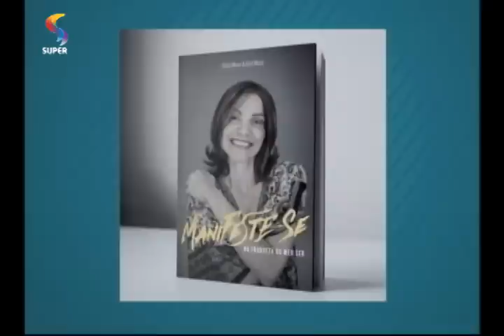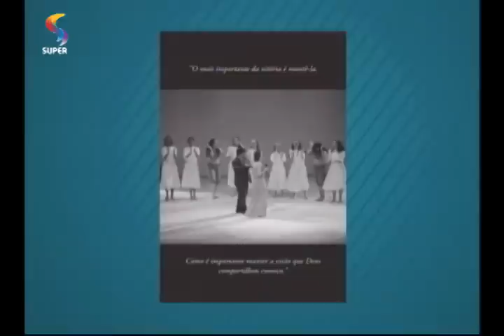DTUP - Pastor escreve último capítulo de livro que esposa, falecida, começou quando descobriu câncer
Pastor Oziel de Matos conta experiência de terminar obra que a mulher dele começou, intitulado “Manifesta-se na fraqueza do meu ser”.

Exibição: 13.05.15